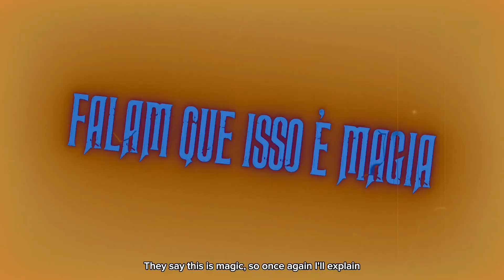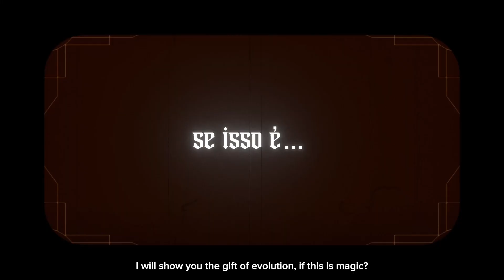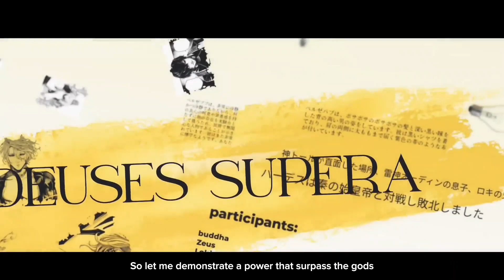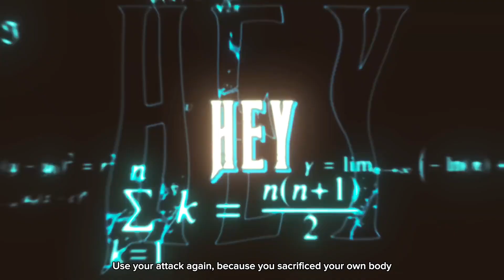Ciência!! | Nikola Tesla (Shuumatsu no Valkyrie) | Enygma [with subtitles]